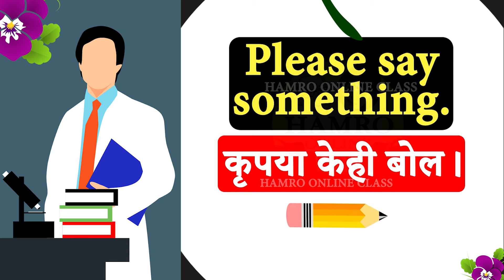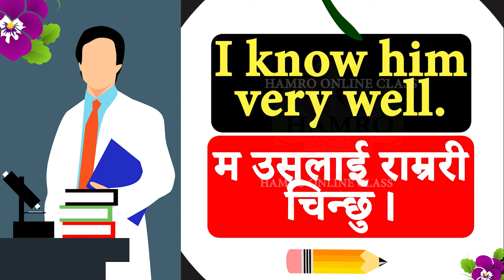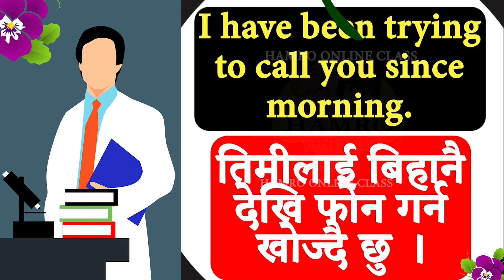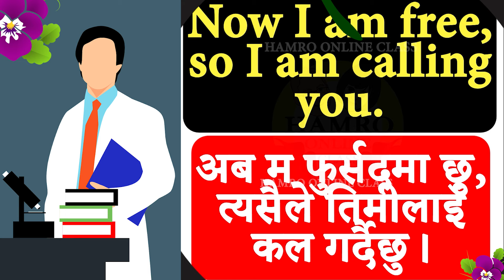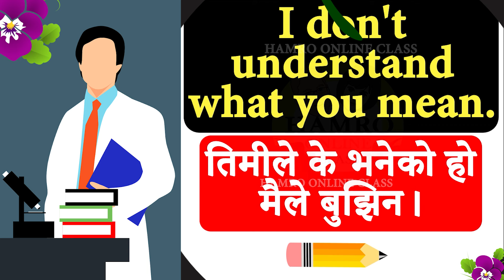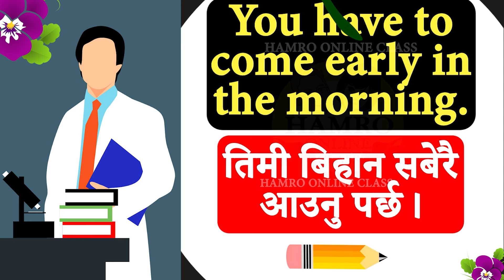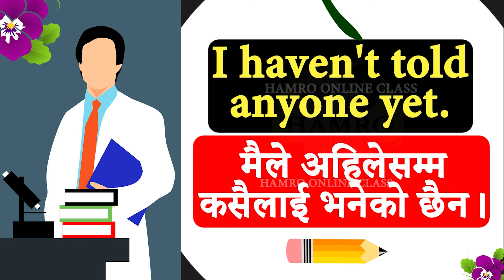Day 1 पहिले दिन बाट अंग्रेजी बोल्न सिक्न English Speaking Course | English Speaking Practice